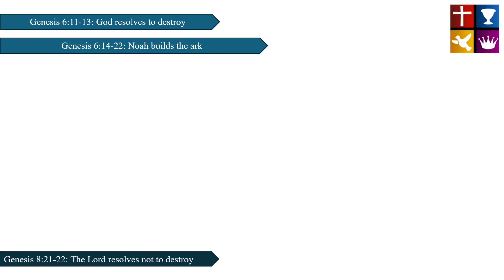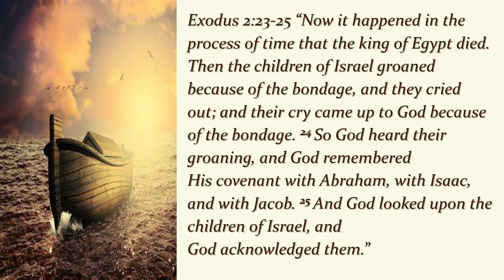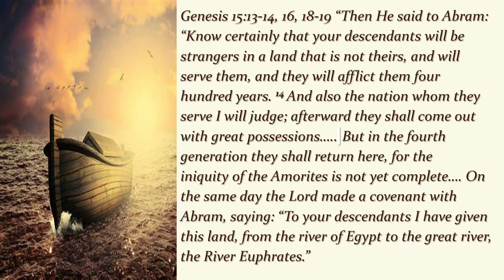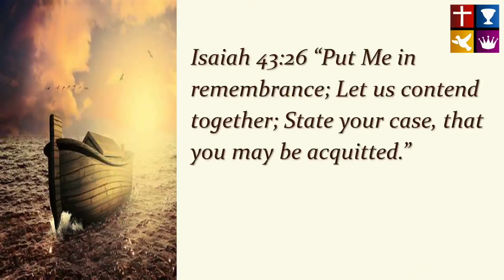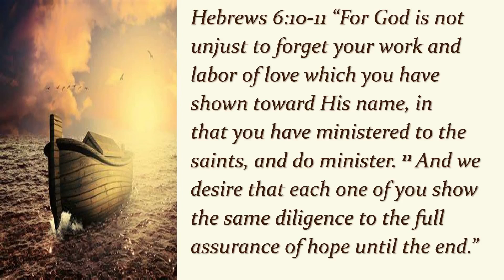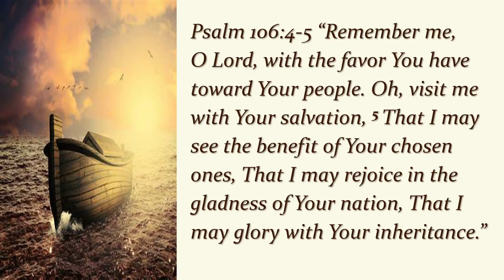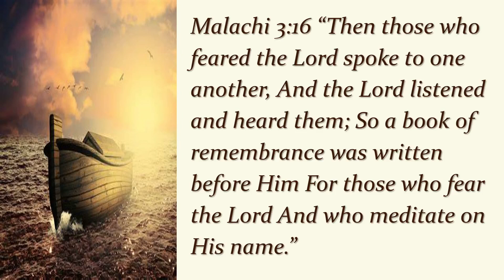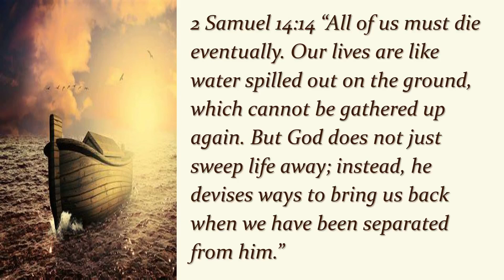When God Remembers - Genesis 8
Sunday Sermon by Pastor Romesh